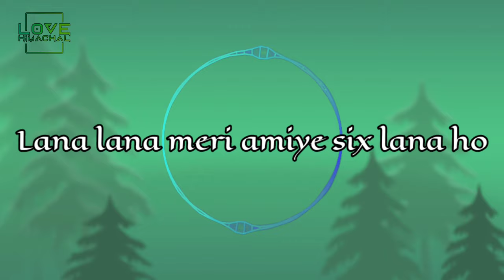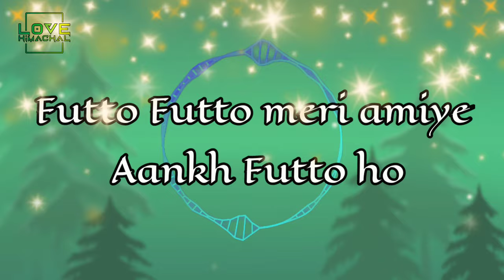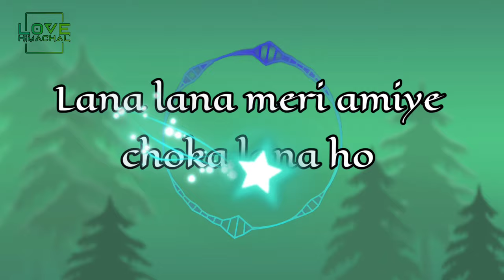Rohru Jana Meri Amiye with Lyrics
Rohru Jana Meri Amiye